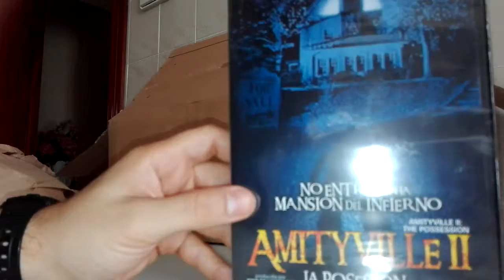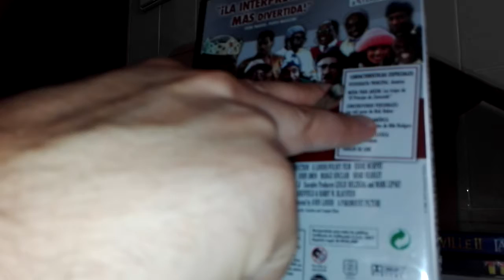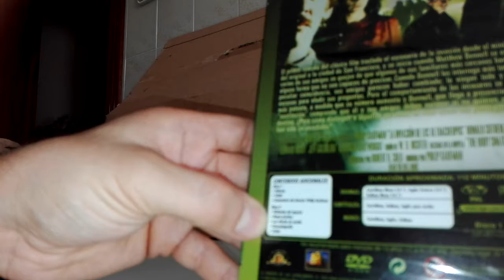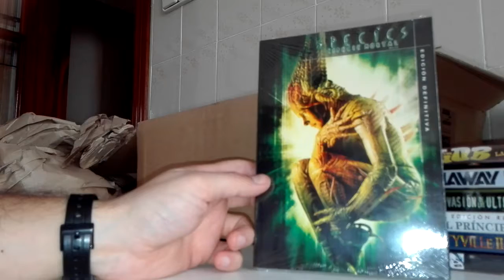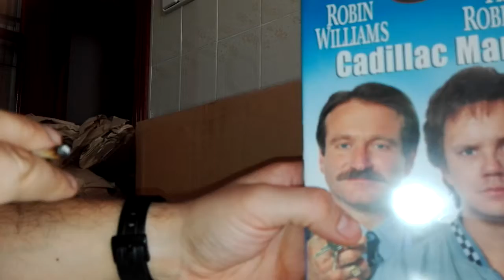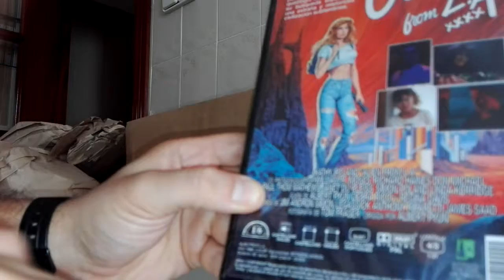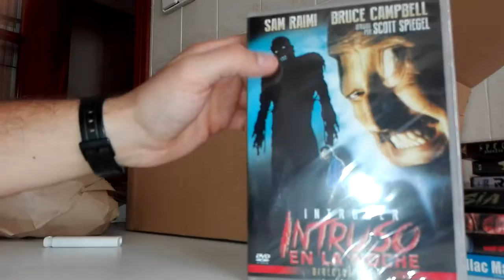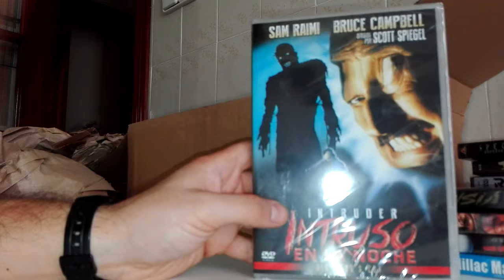ColeccionistasCine Unboxing de películas 1